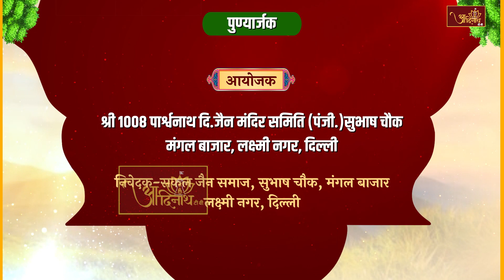Mangal Pravachan | 27-07-23| Ach. AdityaSagar Sagar Ji | मंगल प्रवचन। आचार्य आदित्यसागर जी महा.।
आप श्रवण कर रहे हैं परम पूज्य आचार्यश्री 108 अभिनंदनसागर जी महाराज के परम प्रभावक शिष्य आध्यात्म योगी आचार्य श्री 108 आदित्यसागर जी महाराज के मुखारविन्द से मुखरित मंगल प्रवचन। आचार्यश्री का चातुर्मास श्री 1008 पार्श्वनाथ दि.जैन मंदिर, सुभाष चौक, मंगल बाजार, लक्ष्मी नगर, दिल्ली में चल रहा है।